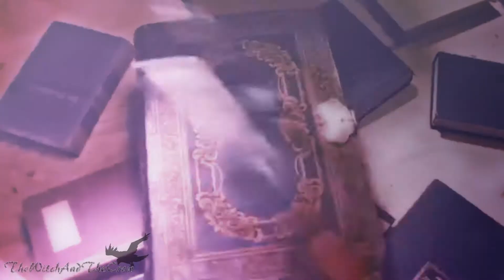▬ｂｕｆｆｙ ｔｈｅ ｖａｍｐｉｒｅ ｓｌａｙｅｒ▬ ｗｉｌｌｏｗ ｉｓ ｃｒａｚｙ [ｄｓｏｍ]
At first, I was only gonna make a quick 1 minute video but I kinda was in a bad mood over what I was seeing on my feed. Yes it's the worldly problems that ticked me off these last few days so I decided to finish it as a vent video and a contest entry.

For the contest part, this is for CanadianTurtle's Dark Side of Me contest. Editors basically had to choose a character who is experiencing negative thoughts, not necessarily becoming evil, but it could be a more darker mood.

I felt like using Willow Rosenberg from Buffy The Vampire Slayer for my entry.

Also, SV was like: "Oh I see that Mel is trying to make a video and she wants to use voice overs. Ahahahahahaha nope. You can't because I won't render them,"
Me: "FUCK YOU SV!"

▬Video info:
♥Media: Buffy The Vampire Slayer
♥Song: Crazy
♥Band/Artist: Melanie Martinez
♥Program: Sony Vegas Pro 14
♥Coloring: Crazy
♥Font: none

♥Tutorial channel (This belongs to my friend actually but I also make tutorials)